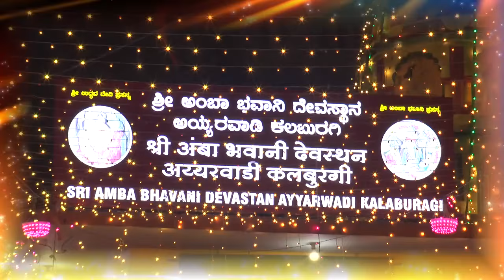Devi Programe #3 Irwadi Temple 05-10-2024